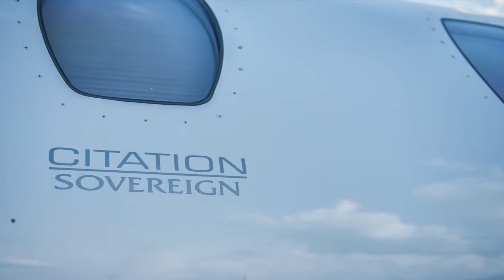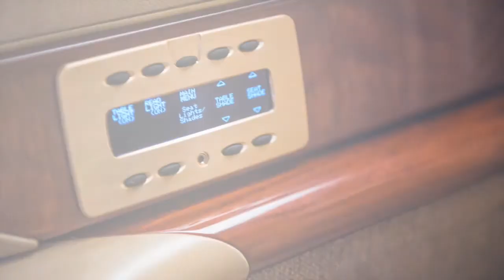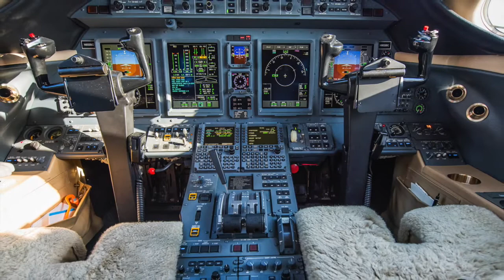Jet Quest | Citation Sovereign For Sale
Gorgeous low time Cessna Citation Sovereign available for immediate sale.